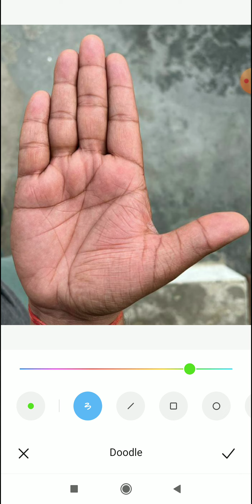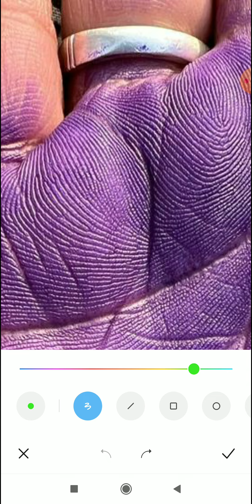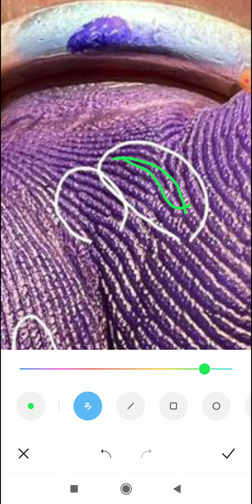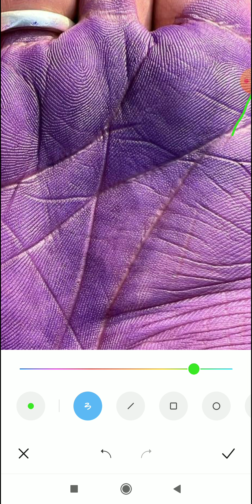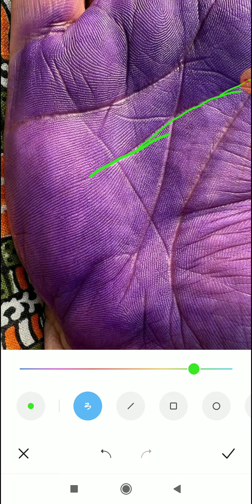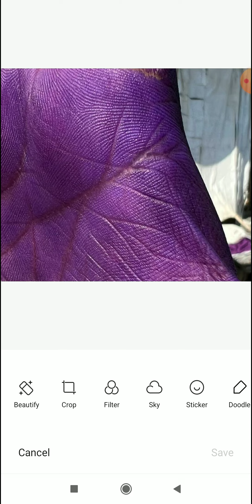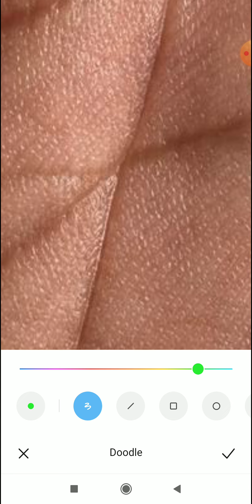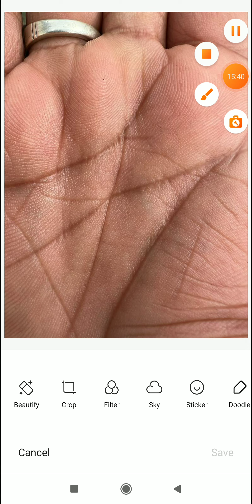share market, option trading, marriage कब होगी?palmistry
4 To 5 Days Of Waiting Period For A Video To Upload.